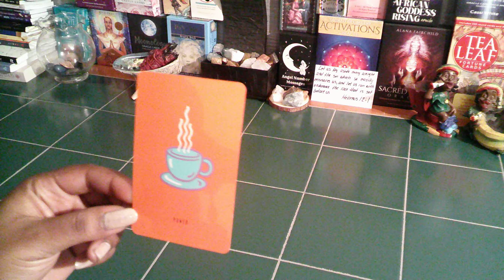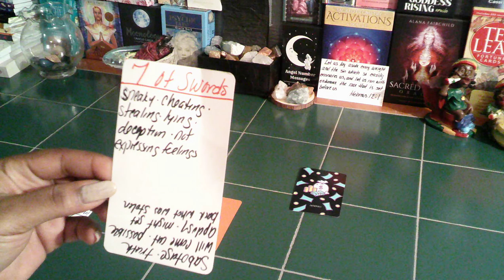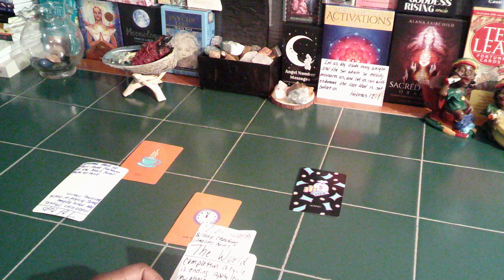SCORPIO- SOMEONE FEELS LIKE THEY ARE RUNNING OUT OF TIME